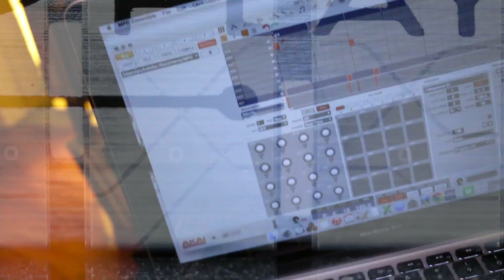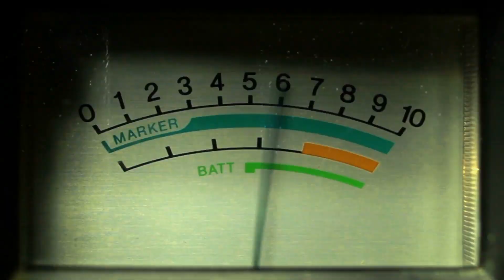How To Become a Music Producer - Part 1: Education - Music Business Plan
The Education Phase of my Music Business Plan *** Download the free Ultimate Music Marketing Mega Pack

Building a successful music career is HARD!

Throughout my career, I've had to figure things out through trial and error. It's definitely cost me heaps of time and money. I wish someone had given me a plan to follow, and rely on, to get me to where I want to be, fast.

Last Friday, I gave a presentation at the Alberta Electronic Music Conference on the topic of artist development. I deconstructed the exact process an artist should follow in order to achieve success. Think of it as a formula for success.

There are 4 phases to my business plan: Education, Immersion, Momentum, and Domination. In each phase, I share EXACTLY what to focus on in each phase, so that you don't get overwhelmed by silly busy work.

You must set a strong foundation in order to have longevity in your music career.

Download the Ultimate Music Marketing Mega Pack: "Tips on how to release your music properly, promote your music on Spotify and Youtube, and gain more streams and followers"